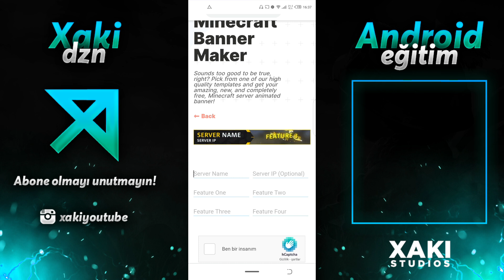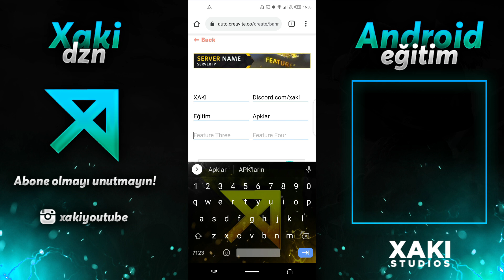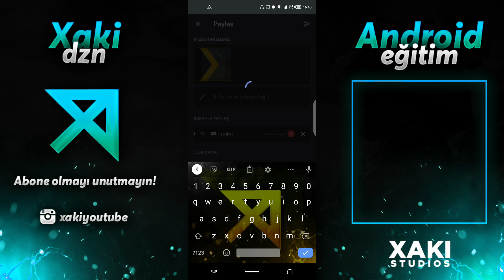Hareketli Sunucu Gifi Yapımı !! Android Eğitim Türkçe !!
Hareketli Gif Yapımı !! Android Eğitim Türkçe !!